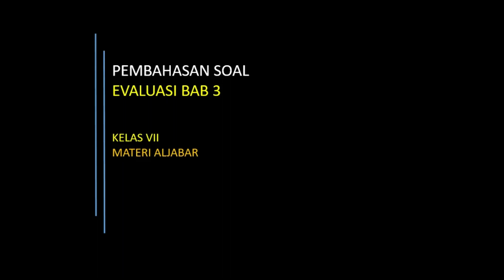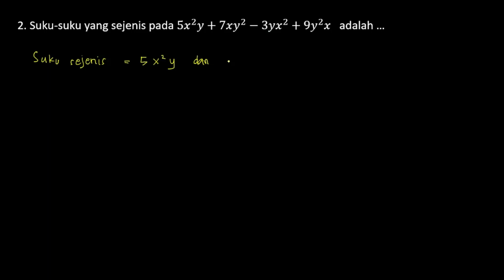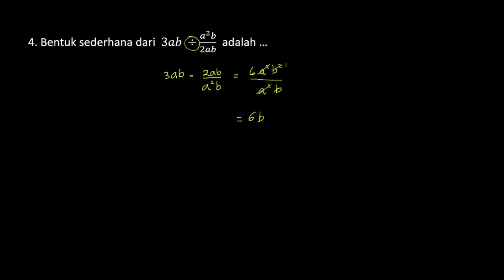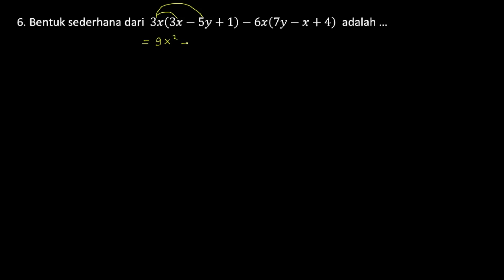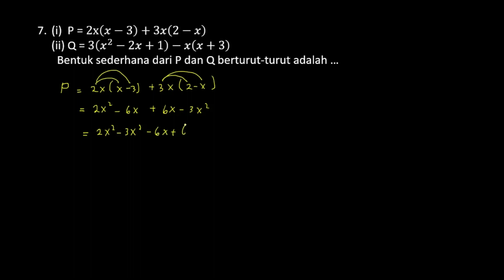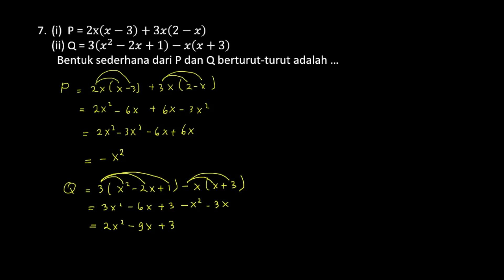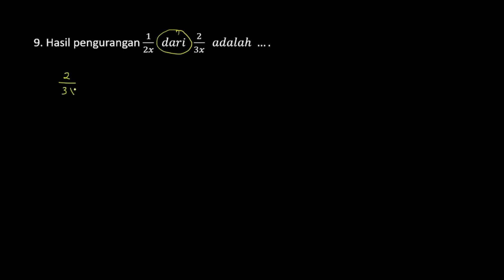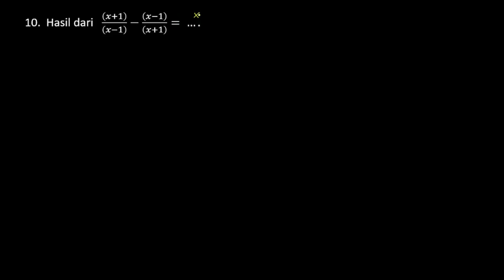Mudah dipahami : Matematika Kelas VII | Pembahasan Soal Evaluasi Bab Aljabar (2)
Channel  BudiTari Academy  berusaha menyediakan video - video pembelajaran yang membantumu mengatasi kesulitan belajar dari rumah
untuk awalan tersedia mata pelajaran Matematika untuk tingkatan SMP/MTS. selanjutnya juga akan tersedia insyaallah video matapelajaran yang lain